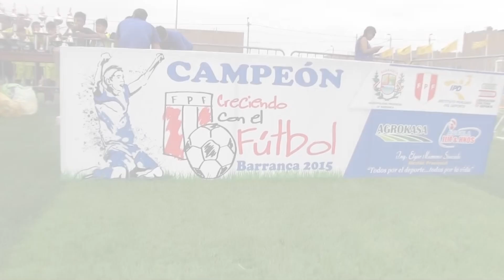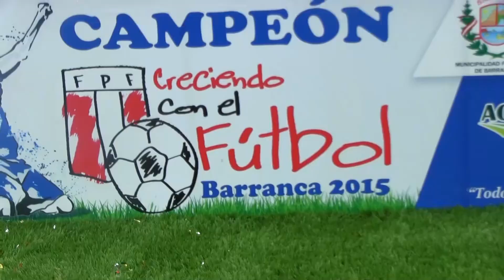PREMIACIÓN A LOS CAMPEONES DE “CRECIENDO CON EL FUTBOL”